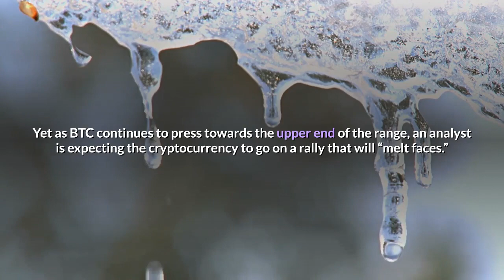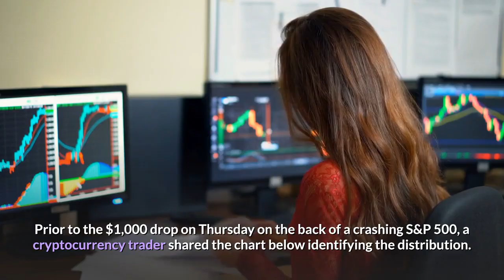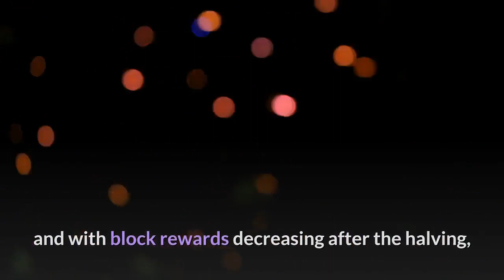Bitcoin Price Will “Melt Faces” Next Time It Surges Past $10,000 Here’s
Although Bitcoin has been incessantly swinging between $9,000 and $10,000 over the past few days, the cryptocurrency is technically still in a consolidation pattern. Ever time BTC attempts to deviate from the range, it is rejected — on both sides. Case in point, when the asset rallied to $10,400 last week, a $1,500 drop followed suit. An argument has been made that the consolidation is textbook distribution. One, in fact, likened the recent price action to a textbook schematic first identified by the late technician Richard Wyckoff. This is pertinent as the schematic predicts an imminent 30% correction that will put Bitcoin back into a short-term bear phase. Yet as BTC continues to press towards the upper end of the range, an analyst is expecting the cryptocurrency to go on a rally that will “melt faces.”Prior to the $1,000 drop on Thursday on the back of a crashing S&P 500, a cryptocurrency trader shared the chart below identifying the distribution. “A lot of wicks with no follow-through here,” he wrote in reference to Bitcoin’s inability to establish a trend as it is range-bound. Although Bitcoin’s $1,000 drop changes the chart slightly, the cryptocurrency is still stuck in the range identified by the analyst. According to him, this means that should BTC push past $10,000 again, a rally will follow that will “melt faces.”His chart indicates that above $10,000 — or $10,500 to be exact — is a lack of historical volume according to the Volume Profile indicator. Prices often move rapidly in zones with little historical volume.$10,500 is also the point at which Bitcoin topped in two rallies over the past year: once in the “Xi Pump” during October 2019 and once earlier this year. This historical importance further accentuates the importance of BTC bulls breaking past this price level. On-chain trends corroborate the sentiment that Bitcoin is about to burst into its next full-blown bull phase. Ikigai’s senior quantitative analyst Hans Hague explained that BTC is in “heavy accumulation,” which has seen the average holder increase their propensity to “HODL” their coins. Hague shared the below chart, which shows Bitcoin’s price alongside the Adjusted Binary BDD indicator, to illustrate this point. The analyst added that with more and more Bitcoin investors buying and holding and with block rewards decreasing after the halving, there’s a strong chance BTC will soon see “fireworks.”